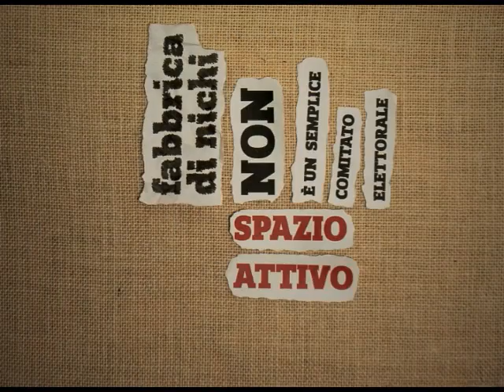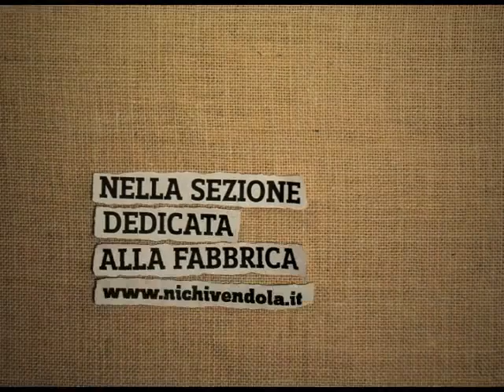La Fabbrica di Nichi - come costruire una fabbrica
Tutte le indicazioni, i consigli e i contatti per costruire una Fabbrica di Nichi nel tuo comune.